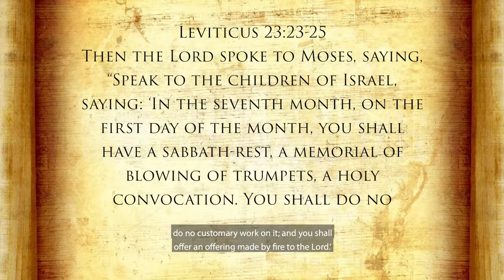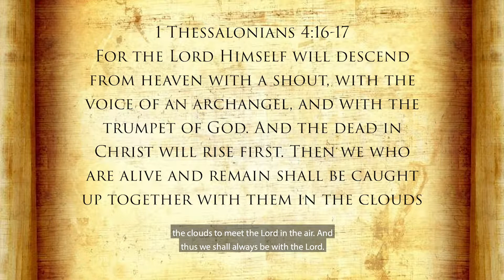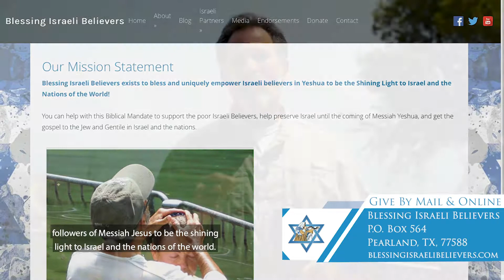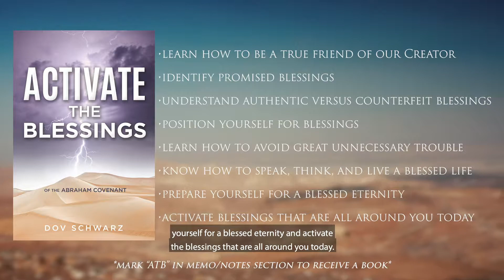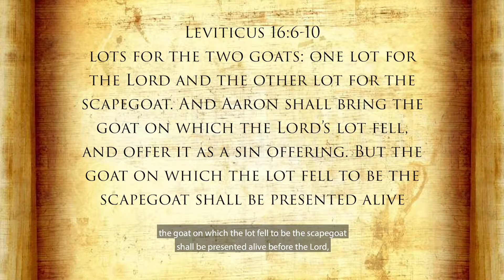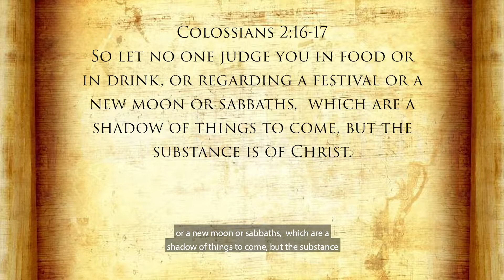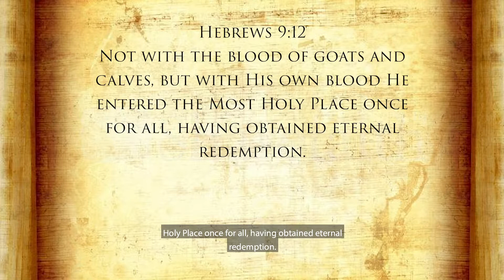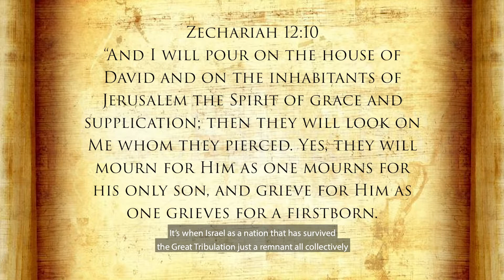Yom Teruah & Yom Kippur - Watch Therefore